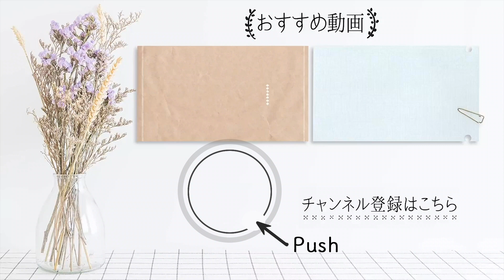「たらこ豚と豆苗ごはん弁当」たらこ＆塩昆布で味付けに悩まない！【スヌ子さんのシンプル弁当#2】｜ kufura [ クフラ ]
忙しい朝のお弁当作りは、シンプルが一番！　おかずを何品も作らずに、食べ応えがあって見栄えする美味しいお弁当を、料理研究家のスヌ子さん（稲葉ゆきえさん）に教えてもらう連載企画の第2回目。

フライパンひとつで作れる「たらこ豚と豆苗ごはんのお弁当」をご紹介します。スヌ子さんの解説が付いた動画もチェックしてみてください！

豚切り落とし肉・・・150g

塩昆布・・・大さじ1

たらこ・・・1本

豆苗・・・約1/6パック

ごはん・・・適量

※豚肉は脂身の少ない部位を。形や大きさは揃っていなくてOK。

※たらこは、切れ子（家庭用に切られて売られているもの）や、チューブ入りなどを利用しても。

副菜：きゅうりとみょうがのゆかり和え（作りやすい分量）

みょうが・・・1本

ゆかり・・・小さじ1

【作り方】

0:23  （1）豚肉に酒をもみ込む
0:42  （2）塩昆布、たらこを豚肉にまぶす
1:25 （3）ふたをして蒸し焼きにする
1:38（4）副菜を作る
3:19（5）たらこ豚の粗熱を取る
3:45（6）豆苗ごはんを作る
4:15（7）たらこ豚を切り分ける
4:35（8）できあがり！